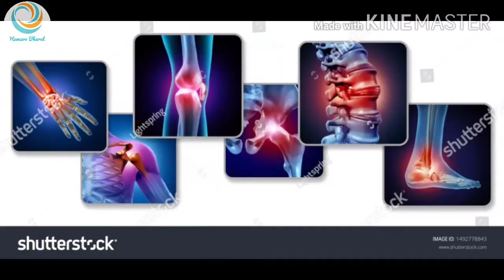3 दिनों में शरीर के दर्द का इलाज. treatment of body pain in 3 days by Rajiv Dixit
इस वीडियो में आप सभी शरीर दर्द के उपचार और गठिया के उपचार के बारे में जानेंगे आसान चरणों में और बहुत कम समय में

rajivdixit#
ayurvedic medicine,
ayurvedic aushadhi

Pics and videos credit -  shutterstock